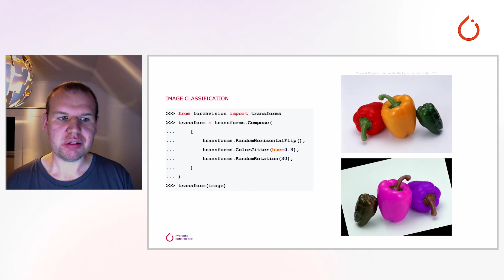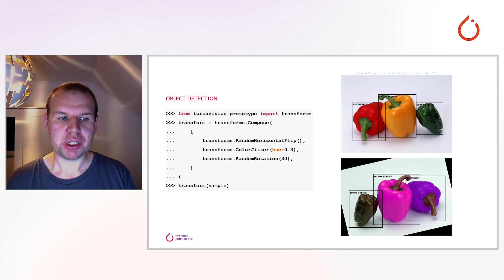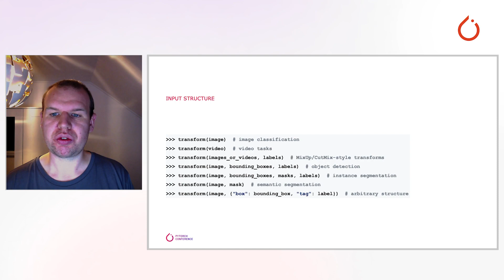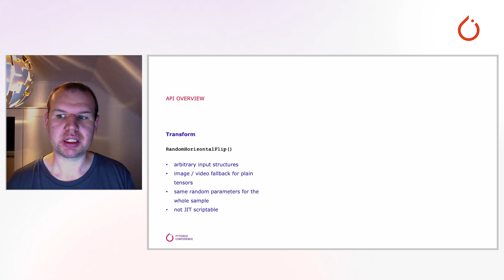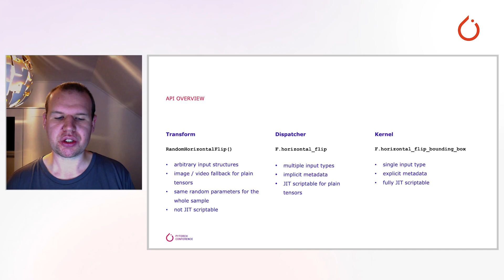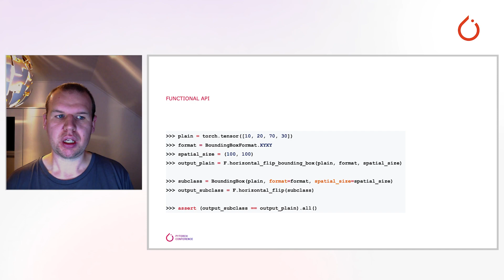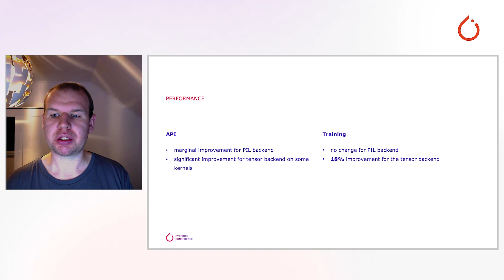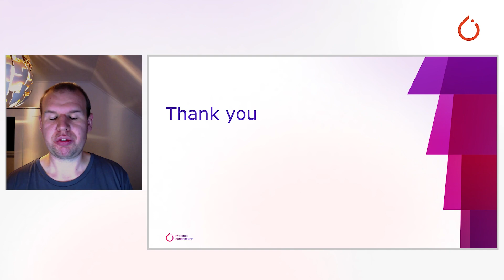Torchvision Transforms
Philip Meier from Quansight presents "Torchvision Transforms" at PyTorch Conference 2022.

TorchVision is extending its Transforms API! This talk previews the current prototype that is no longer limited to Image classification, but can also natively handle Object Detection, Instance and Semantic Segmentation, and Video classification.